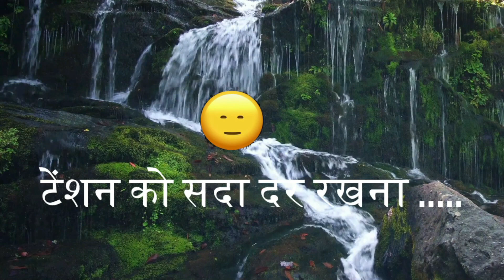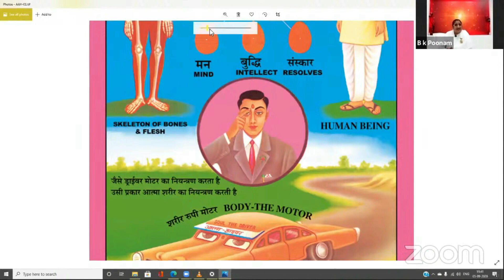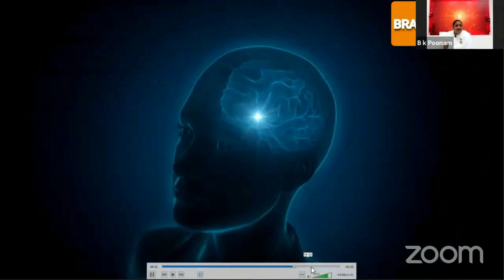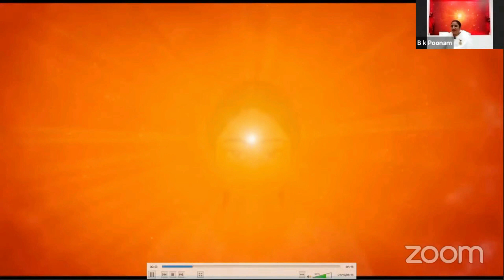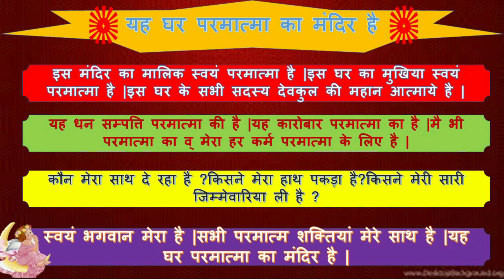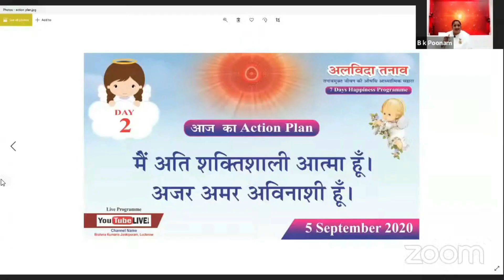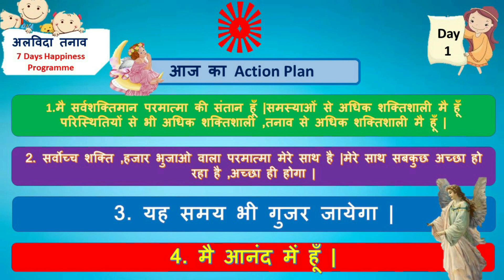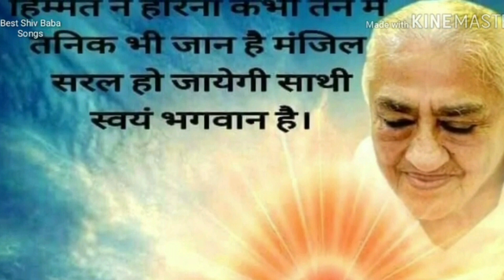अलविदा तनाव || दूसरा दिन || संध्या 7.30 से 8.30